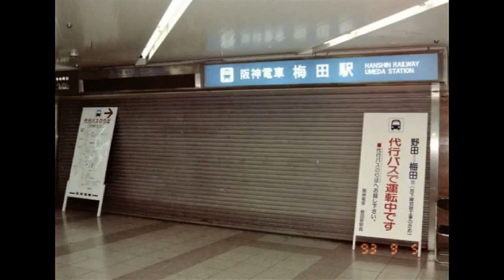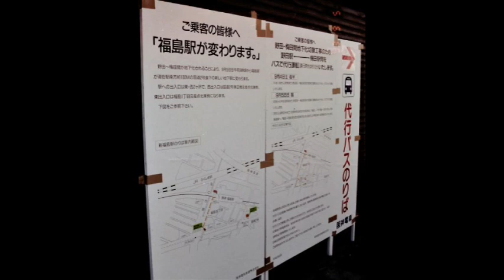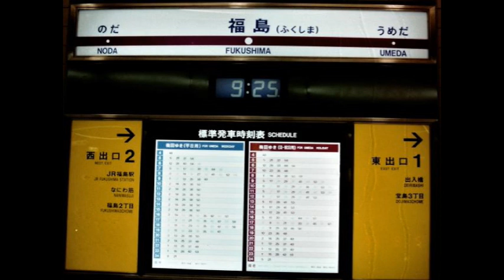阪神・地下化1993年の記録★鉄道ライトトーク第73話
★鉄道ブログもほぼ毎日更新中！

鉄道ライトトーク第73話は、
阪神・梅田~野田の地下化1993年の記録でございます。
1993年9月5日に撮影いたしました。

★当時使用していた、
安価なオートフォーカスカメラにて撮影で
ピンボケ写真多いですが…